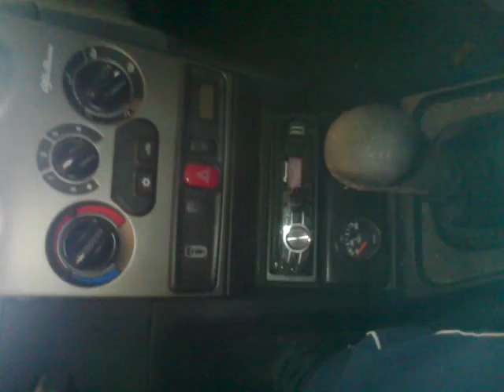Alfa 145 short shifter